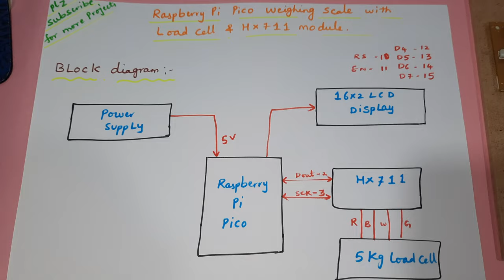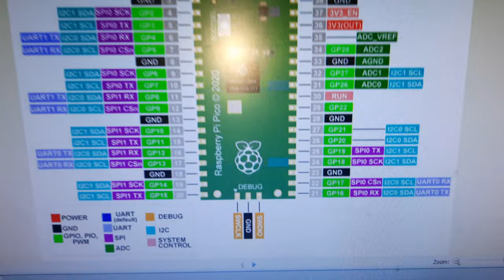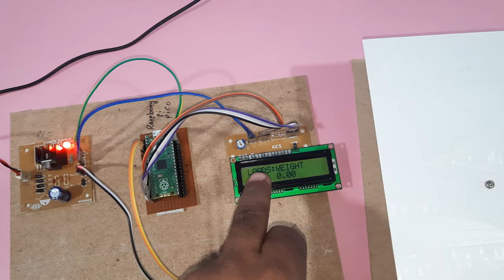Raspberry Pi Pico Weighing Scale with Load Cell & HX711 Module - Full Calibration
We are Located at Telangana, Hyderabad, Boduppal.
Project Changes also Made according to Student Requirements
1. Project Abstract / Synopsis
2. Project Related Datasheets of Each Component
3. Project Sample Report / Documentation
4. Project Kit Circuit / Schematic Diagram
5. Project Kit Working Software Code
6. Project Related Software Compilers
7. Project Related Sample PPT’s
8. Project Kit Photos
9. Project Kit Working Video links

1. Electronic Basics -33: Strain Gauge/Load Cell and how to use them to measure weight,

2. DIY Arduino Weighing Scale with Load Cell & HX711 Module - Full Calibration,

3. Tutorial: How to make a weighing scale with the HX711, a load cell and an Arduino | UATS A&S -14,

4. HomeMade Weighing Scale Machine | Arduino Project -4,

5. HX711 with a Four Wire Load Cell and Arduino | Step by Step Guide.,
6. COMO UTILIZAR CÉLULA DE CARGA COM ARDUINO,

7. How to use a Load Cell (Strain gauge) using Arduino, HX711 and LCD Display,

8. How STRAIN GAUGE Works | Precision SCALE With Arduino,

9. Load Cell Wiring and Testing with Display Controller,

10. Arduino Scale with HX711 and 50kg Bathroom Scale Load Cells | Step by Step Guide.,

11. Arduino Load Cell / Scale Project,

12. Weight Measurement using Arduino and Load Cell,

13. Measuring weight using an ESP32, a strain gauge, and a HX711,

14. Load Cell project (part 1) Arduino Micro problems plus postman deliveries,

15. DIY scale using HX711 and arduino with 0.01/0.001 g resolution for less than 20 USD,

16. How to connect and use a Weight Sensor + HX711 with an Arduino – Tutorial,

17. HX711, Load cell / Strain Gauge and Arduino uno to Measure Weight / Arduino HX711 and load cell,

18. Arduino load cell sensor,

19. Loadcell HX711 Arduino + LCDI2C,

20. Arduino Rocket Motor Thrust Test Stand- - Elementalmaker,

21. Measure Propane, CO2, Salt, and so much more with this DIY MQTT Weight Sensor using Tasmota,

22. Arduino funciona como uma balança? Sim- Ele é capaz- - Módulo HX711,

23. DIY Arduino Projects HX711. Analog to Digital Converter for Weigh Scales,

24. Arduino Hx711 Digital Scale,

25. -32 Load Cell Coffee Cup Coaster (Part 2) - the code,

26. How to set calibration factor of HX711 ADC Module,

27. Load Cell Sensor with Arduino,

28. HX711 100g Load Cell Test Arduino Precision filtered,

29. Arduino load cell(strain gauge) appilication with hx711 1,

30. Load cell testing with HX711 amp,

31. LOAD CELL SIMULATION IN PROTEUS USING ARDUINO AND INA122 (INSTRUMENTATION AMPLIFIER),

32. DIY IoT Weighing Scale using Load Cell HX711 - ESP8266 for Remote Weight Monitoring | Blynk,

33. sensore di peso e HX711 - bilancia digitale - digital scale - arduino - e41,

34. Load Cell Kit Build,

35. 2 load cells using arduino - hx711,

36. Arduino weight sensor load cell sensor ( scale ),

37. Load Cell - HX711 with Raspberry PI,

38. Jauge de contrainte, HX 711 et Arduino,

39. Load sensor using hx711 calibration on Arduino,

40. Interfacing HX711 with Load Cell,

41. load cell test with Arduino,

42. BALANZA ELECTRÓNICA CON ARDUINO,

43. Balanza, celda de carga, HX711, LCD, I2C, Arduino UNO (ver descripcion),